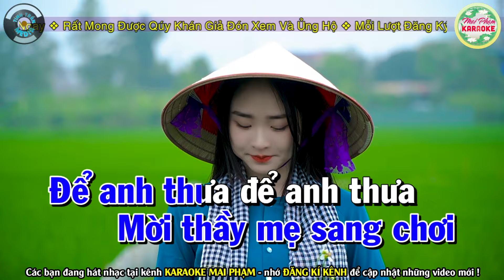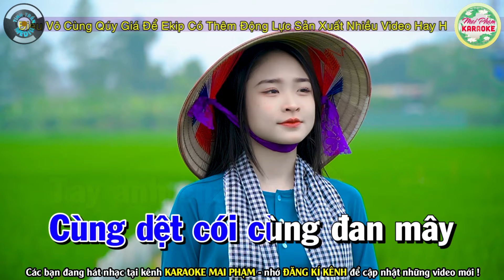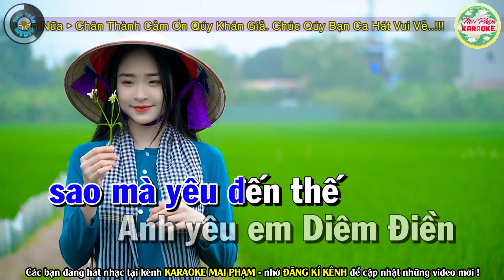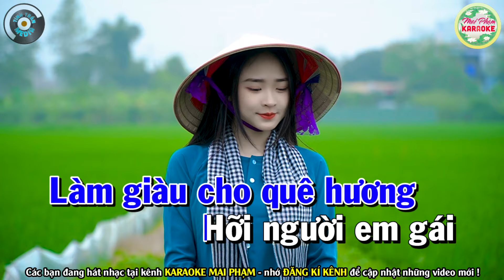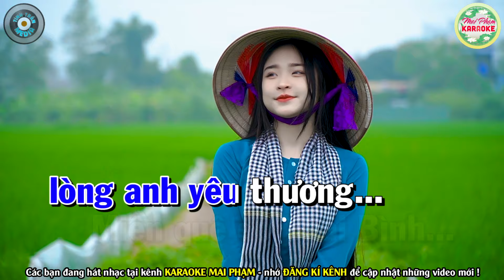NẮNG ẤM QUÊ HƯƠNG Karaoke Tone Nam (Dm) - Mai Phạm Karaoke